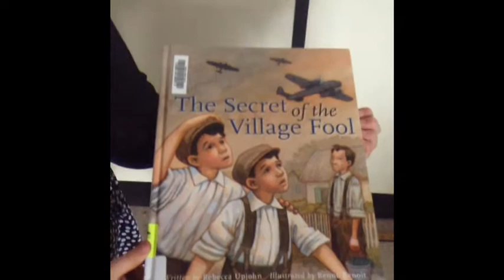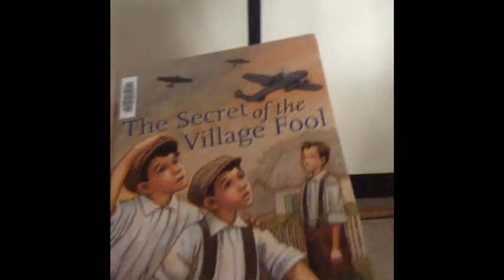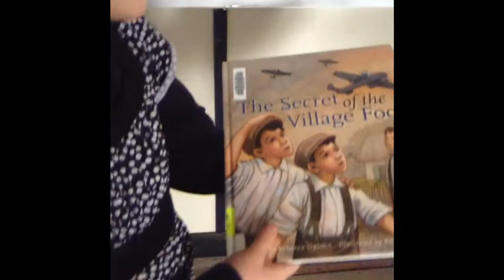The Secret of the Village Fool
An entry for the OLA Silver Birch book trailer contest by Kelly M.